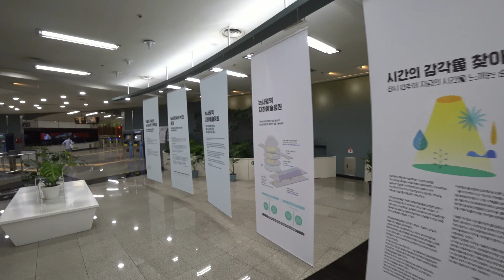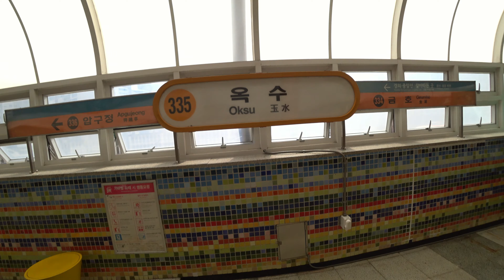[4K] Korea, Move to subway, Noksapyeong Station to Hannam Station, 전철로 녹사평역에서 한남역까지 (Seoul, Korea)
[ 2019 / 8/ 9 ] Move to subway, Noksapyeong Station to Hannam Station (Seoul, Korea), 4K

👉camera-related equipment
SONY FDR-3000R